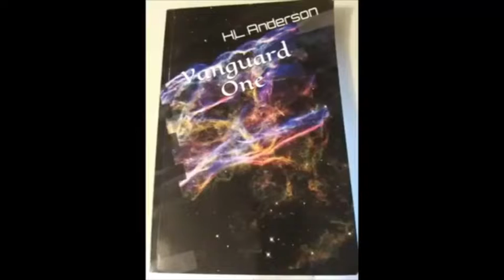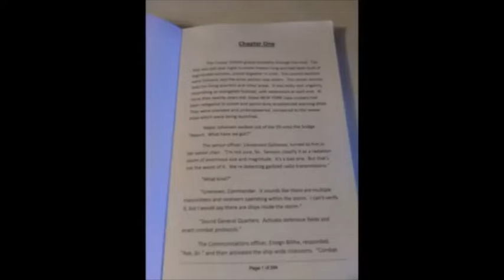Alien Activity: Hybrids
Discussing Possible and Reported Alien, UFO, UAP, and Unexplained Activity Around the World and Through the Ages. In this Video, The Grumpy Old Fart focuses on Hybrids